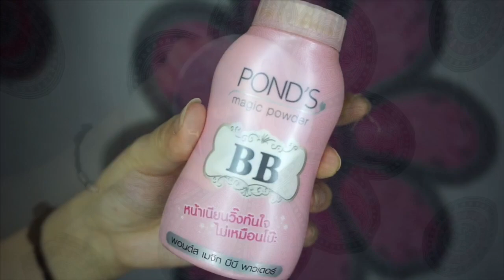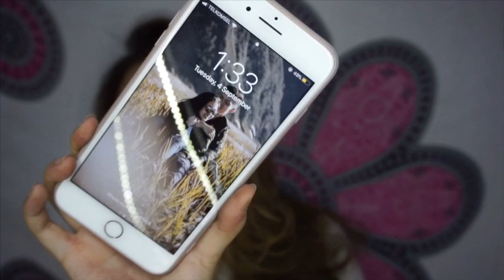PONDS BB vs ULTIMA II (UJI KETAHANAN)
hi guys!
seperti di judulnya ak bakal bikin video ketahanan ponds bb dan ultima II.. ❤️ jd kalo kalian penasaran just keep on watching